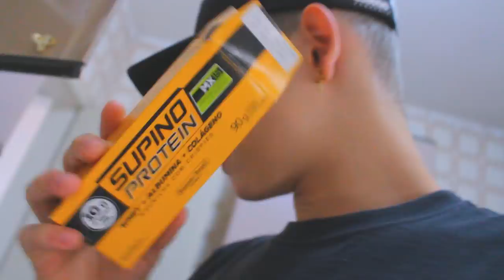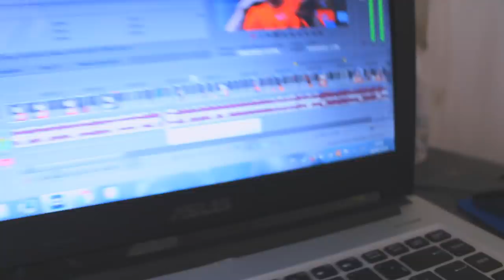+5 Dicas Pra Você Ter Estilo PRÓPRIO !!! ‹ João Ricardo ›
Daily vlog de hj: Quer ser estiloso? Tenha seu próprio estilo ou até mesmo seguir um estilo tumblr ou  estilo swag ? Aqui vai 5 dicas pra ter estilo próprio e dicas pra ajudar você no seu estilo, quase vídeo de arrume se comigo no canal hahaha e se você gostou, já deixa o like no vídeo. QUER ME AJUDAR? Compartilhe!
Comentem quais vídeos vocês querem no canal, estou lendo todos os comentários.

Deixe sua opinião ou critica     : )

RUMO À 30.000  LIKES!

Me siga e vamos ficar mais próximos  : )